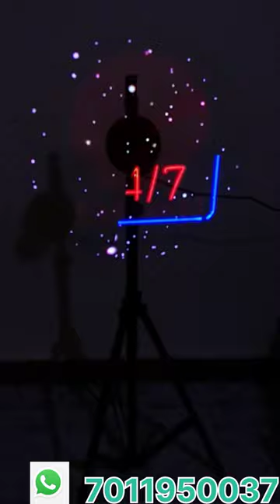3d hologram fan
our wedside
the reptile company
*Hello sir*
  Sameer this side

*We Have the best price For You*
We deal in-
Display flange
Led Look walker
Clip on board
3d Hologram fan
etc.

Rate will increase or decrease as per oder quantity